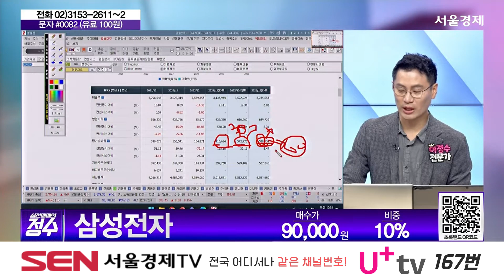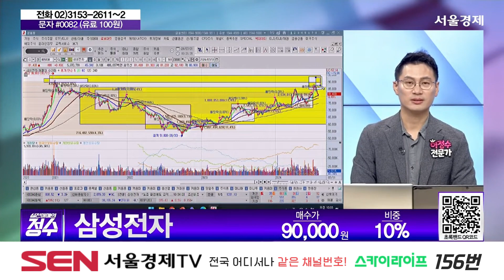삼성전자(005930) 종목상담 이정수 ｜실전매매의 정수 20240731